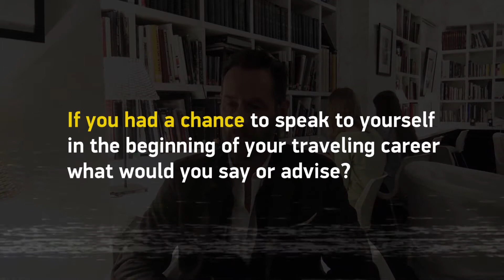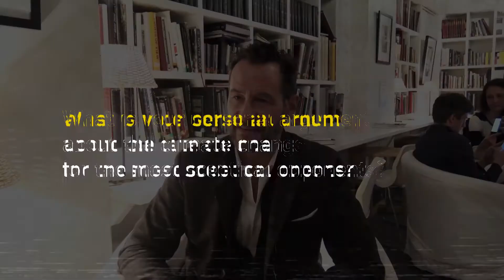AMC's NEWS|||Lines Special Interview with Sebastian Copeland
Enjoy a special interview with Sebastian Copeland, one of the world’s 50 top adventurers (2015), who has been travelling across Greenland, Alaska, Northern Canada and Norway and documenting his expeditions and adventures in the form of books, exhibitions, events and films.

Sebastian has given a lecture about Arctic in the American Center in September and has also opened his own photo exhibition "Arctica: The Vanishing North" in the Lumiere Brothers Center for Photography.

In his interview he talks about the near-to-death experience during his travels through Arctic and Antarctic, shares technical insights on photo-shooting in severe weather conditions, his own argument of climate change and lots of more.

Filming and editing: Konstantin Shendrik, Denis Morozov, Alexandra Kononova, Natalia Borisenko